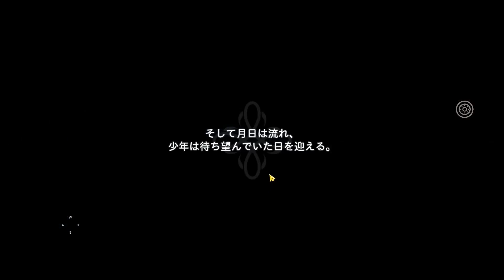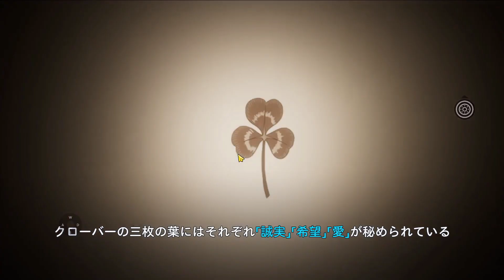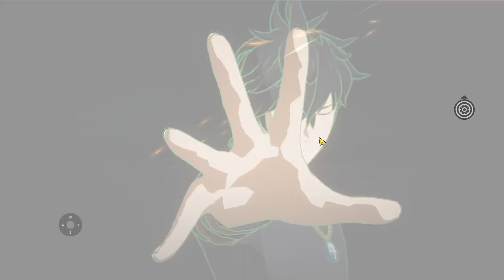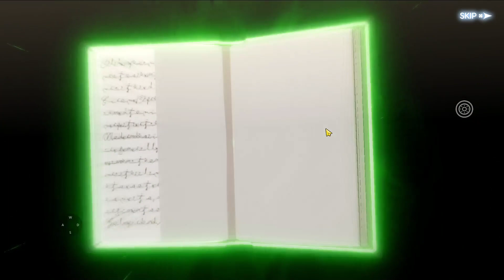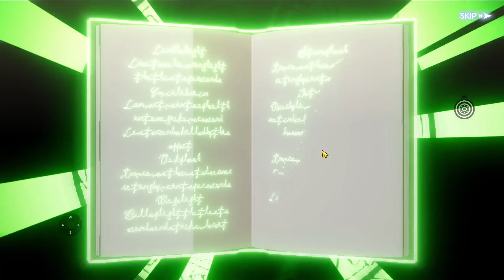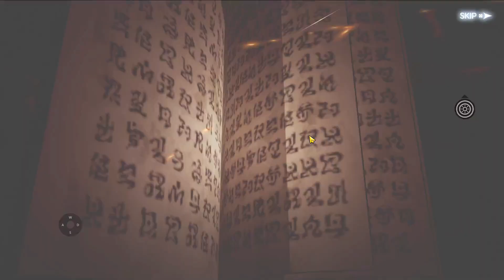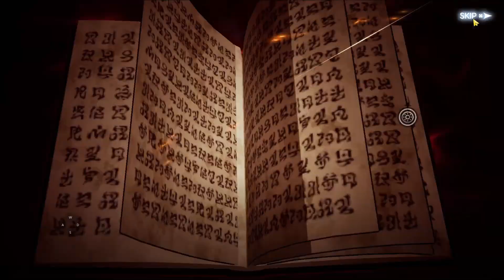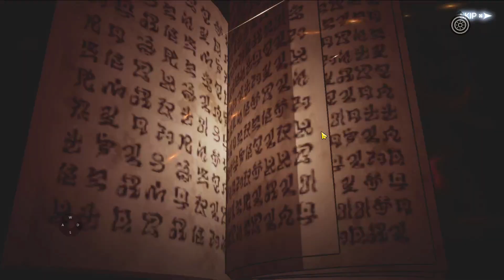(لعبة رائعة ) تجريب لعبة بلاك كلوفرلأول مرة /My First time playing black clover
تجريب لعبة بلاك كلوفرلأول مرة

00:00 البداية
00:13 موضوع الفيديو
01:24   تجريب اللعبة
25:08   السحب
31:24   تكملت اللعب
01:00:36  النهاية